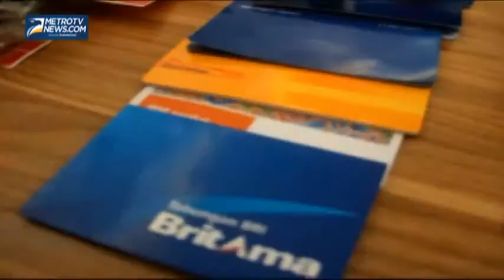Polda Jateng Ringkus Komplotan Spesialis Pembobol ATM